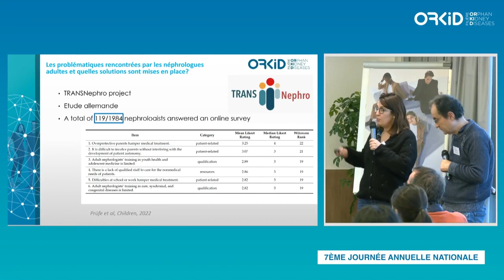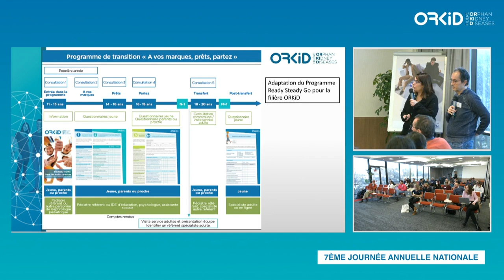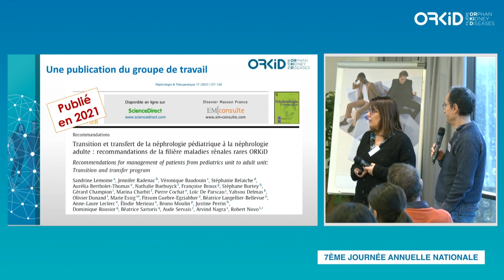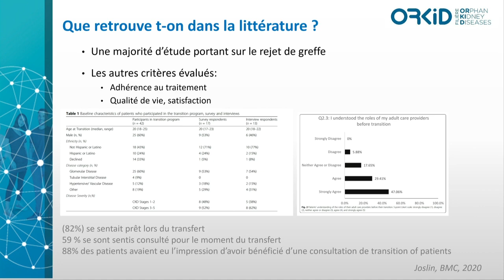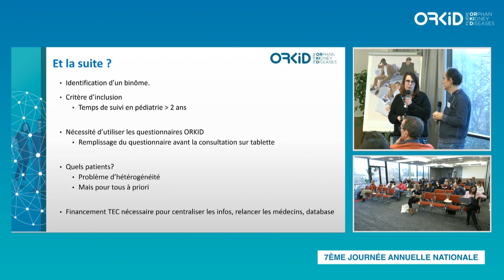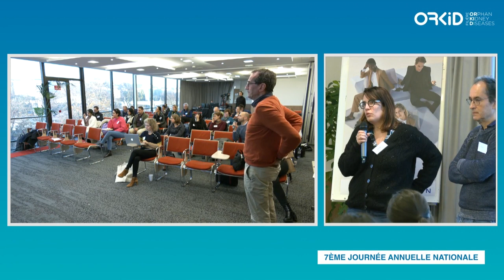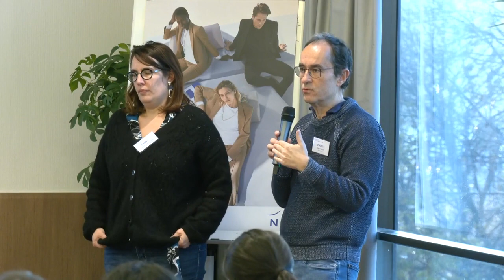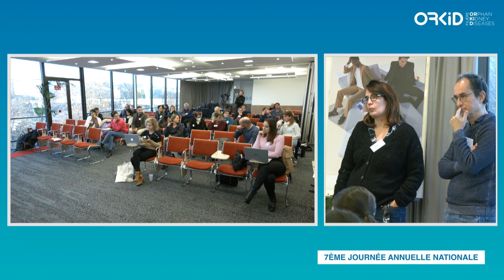Journée nationale ORKiD 2022 _Transition enfant/adulte